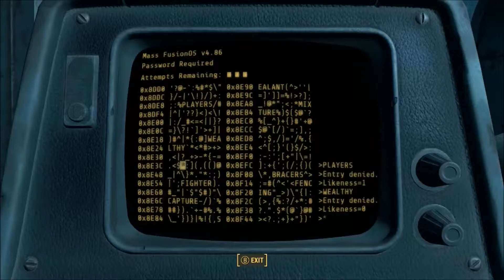Fallout 4 Part 228: Mass Fusion Part 2 (Institute Quest)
Hey friends,

In this video we finish the Mass Fusion quest, choosing the Institute faction.

Due to the simplicity of the quest, and since a Majority of the Mass Fusion Building was explored in a previous video, I'll narrow down the objectives based on the following.

1. Talk Allie Filmore

2. Use the Relay from the Institute to be warped at the roof of the Mass Fusion building.  Alternatively, the Brotherhood of Steel can be informed to change factions

*Movie begins.

3. Find the Beryllium Agitator

4. Get the Executive Keycard

5. Go to the reactor level

6. Take the Beryllium Agitator from the reactor

7. Eliminate the building's security

8. Leave Mass Fusion Building.

(Optional) Assist your factions defense from opposing forces onslaught in the lobby

9. Talk to Allie Filmore

Side note:  All radiation damage can be removed from the decontamination room, just before the reactor.